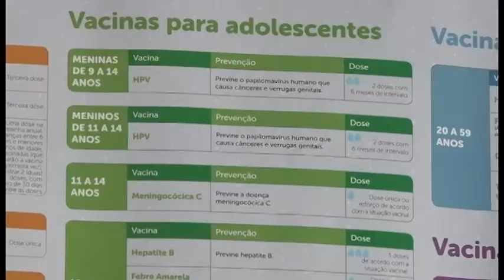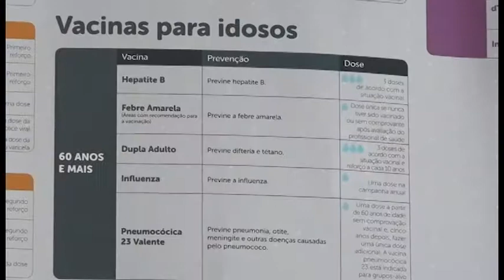VACINAÇÃO SARAMPO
Foi baixa a procura pela vacinação contra o Sarampo no último sábado. O atendimento vai até o dia 13 de março.